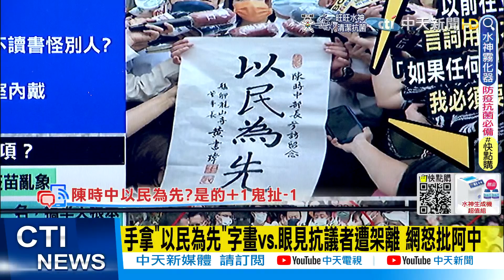【盧秀芳辣晚報】手拿"以民為先"字畫vs.眼見抗議者遭架離 網怒批阿中@中天新聞CtiNews 精華版